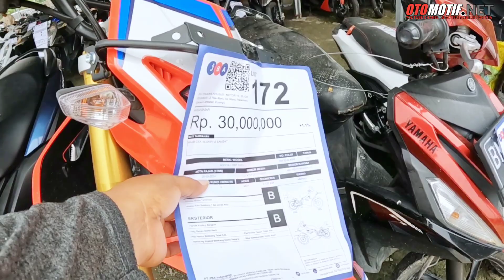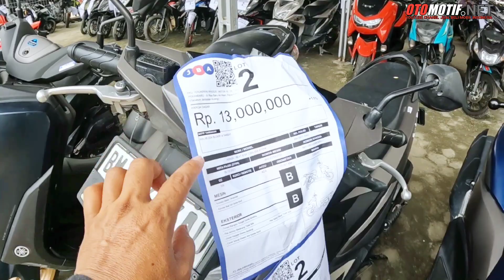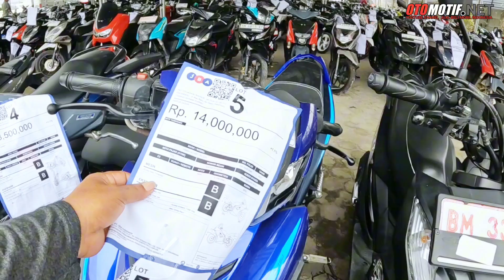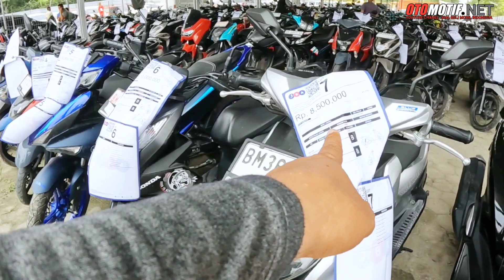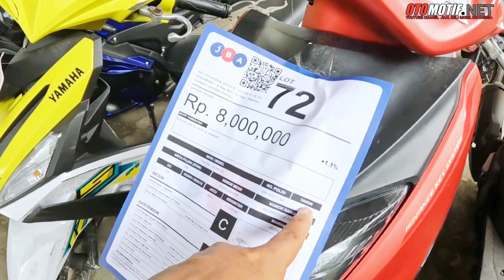LELANG MOTOR JBA. PENGUNJUNG LIMAYAN BANYAK UNTUK IKUTAN LELANG MOTOR.